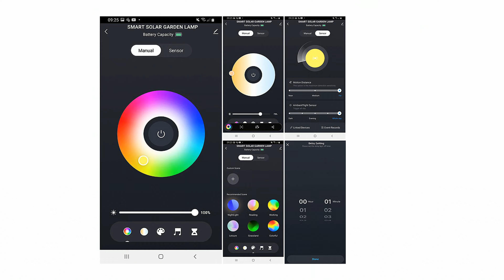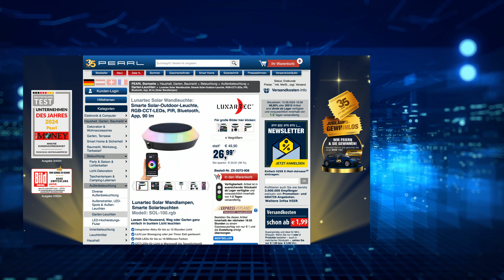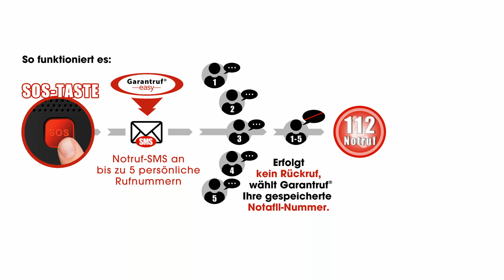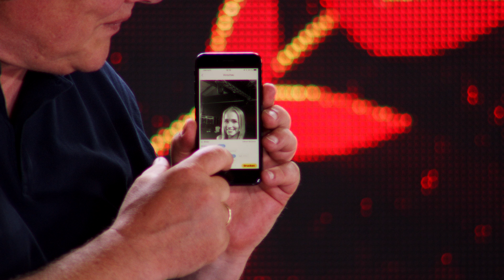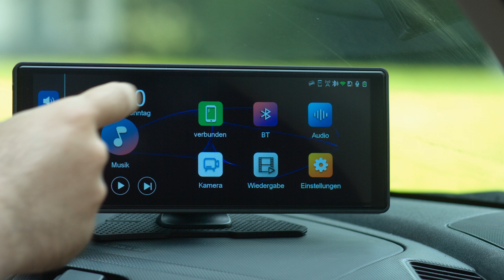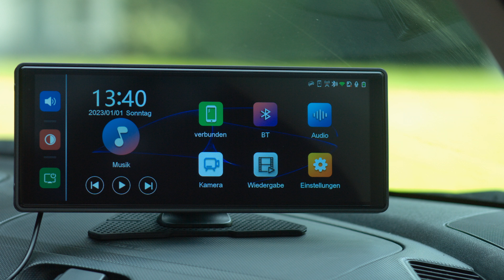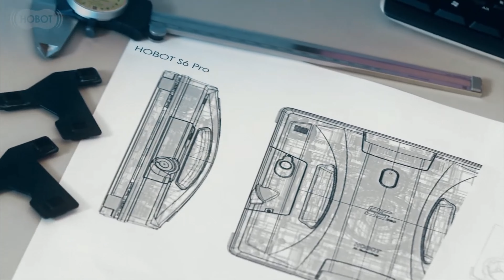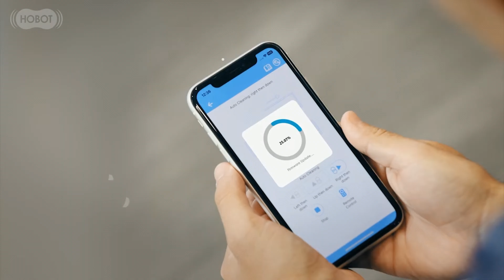Monika und Diana präsentieren die TOP 10 der Katalogneuheiten im August 2024 bei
In diesem Video zeigen Ralf Janssen und Ingo Richter alles rund um Thermopapier, Kleiner Handventilator, elektr Fliegenklatsche, Türklingel & Fensterputzgerät.

(00:01:00) Lunartec - statt 49,90 EUR jetzt 19,99 EUR

(00:04:30) simvalley Mobile Handy (Mobiltelefon) - statt 129,90 EUR jetzt 60,99 EUR

(00:09:30) Somikon Mini Unterwasserkamera (Action Camera) - statt 199,90 EUR jetzt 125,99 EUR

(00:15:30) Callstel Mini Drucker (Handy Drucker) - statt 49,90 EUR jetzt 18,99 EUR

(00:19:00) Callstel Thermopapier (Thermopapier selbstklebend) - statt 12,95 EUR jetzt 6,99 EUR

(00:20:30) PEARL Handventilator (Handventilator mit Wasser) - statt 12,90 EUR jetzt 7,99 EUR

(00:23:30) PEARL Kleiner Handventilator (Kleiner Tisch-Ventilator) - statt 19,90 EUR jetzt 9,99 EUR

(00:26:30) infactory elektr Fliegenklatsche (Insektenvernichter-Lampe) - statt 29,90 EUR jetzt 16,99 EUR

(00:29:30) Somikon Türklingel (Funkklingel mit Kamera) - statt 129,90 EUR jetzt 49,99 EUR

(00:35:30) Lescars Carplay Display: IPS-HD-Touchscreen, Android&Apple CarPlay, 10,26"/26 cm, 2K-Frontcam (Auto Monitor)
Nutzen Sie Ihre Apps sicher im Auto - per Apple Carplay und Android Auto
* Touchscreen mit 26 cm / 10,26" Diagonale und eingebauter 2K-Frontkamera
* Kompatibel zu Apple CarPlay & Android Auto: zum Nutzen von Apps im Auto
* Bluetooth 5.0 für kabellose Musik-Übertragung
* FM-Transmitter: überträgt kabellos Musik als FM-Signal aufs Autoradio
* Medien-Wiedergabe von microSD(HC/XC)-Karte bis 256 GB
* IPS-HD-Farb-Touchdisplay mit 26 cm / 10,26" Diagonale
* Kompatibel zu Apple CarPlay: Zugriff auf iPhone-Anwendungen wie Navigation u.v.m.
* Kompatibel zu Android Auto, Apple Airplay und Android Mirroring
* Bluetooth 5.2 für kabellose Musik-Übertragung und Musik-Wiedergabe
* Musik-Übertragung optional per AUX-Kabel-Anschluss möglich
* Unterstütztes Audio-Format: 3A
* Medien-Wiedergabe von microSD(HC/XC)-Karte bis 256 GB (bitte dazu bestellen)
* Integrierte 2K-Frontkamera
* Video-Auflösung: 2304 x 1296 Pixel (2K, interpoliert)
* Unterstütztes Video-Format: TS
* Unterstütztes Foto-Format: JPG
* Bildwinkel: 150°
* Blende: f/2,0
* Foto-Auflösung: VGA / 1 / 2 / 5 / 12 MP
* Aufnahme-Optionen: Intervallaufnahme (Time Lapse) z.B. für Parkplatzüberwachung und Endlos-Aufnahme (Loop-Aufnahme)
* Mikrofon und Lautsprecher integriert
* WiFi-kompatibel: unterstützt WLAN-Standards IEEE 802.11a/n mit 5,0 GHz
* Stromversorgung: 12/24-Volt-Kfz-Stromkabel (Zigarettenanzünderstecker auf USB-C)
* IPS-HD-Touchscreen CAS-5050.acp inklusive Monitorhalterung mit doppelseitigem Klebeband, Stromkabel und deutscher Anleitung - Außerdem relevant oder passend zu: Halterungen für Navi, Rückfahrkamera, Videorecorder, nachrüsten, Car Play, Zubehör, Adapter, Kamera, Radio, Dash

(00:41:00) Lescars Dashcam (Android Auto Display) - statt 119,98 EUR jetzt 109,99 EUR

(00:43:30) Sichler Fensterputzgerät (Fensterroboter mit Wassertank) - statt 799,90 EUR jetzt 369,99 EUR